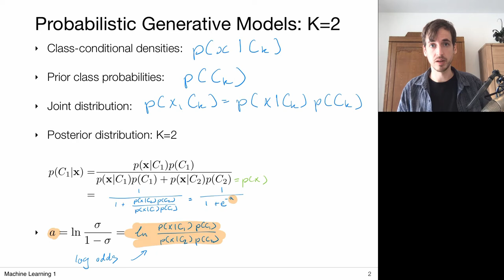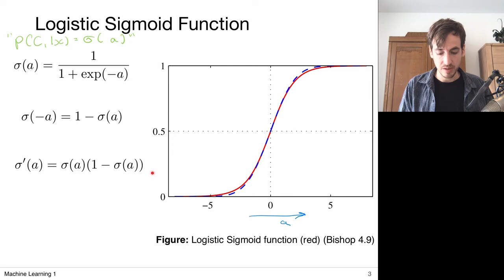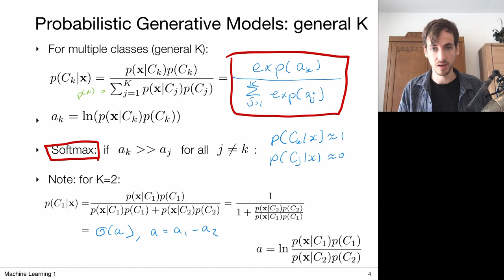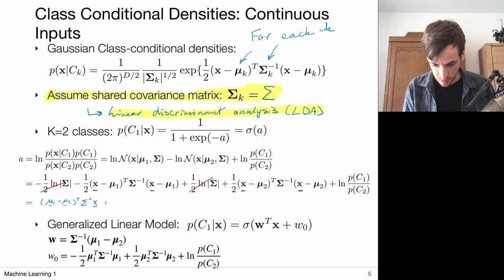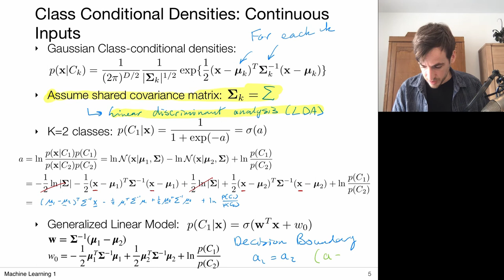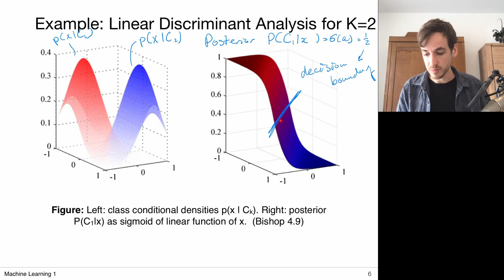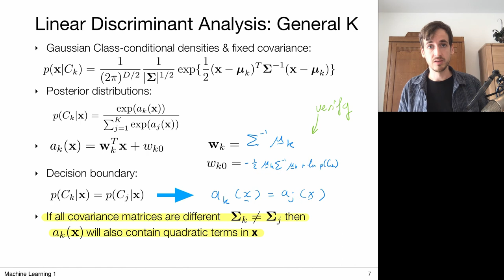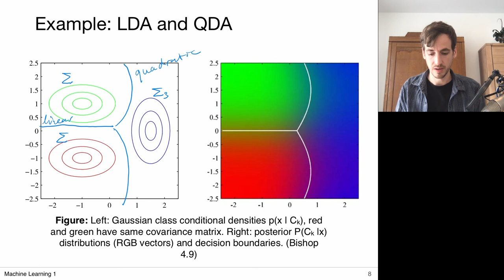5.6 Probabilistic Generative Models (UvA - Machine Learning 1 - 2020)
for annotated slides and a week-by-week overview of the course.